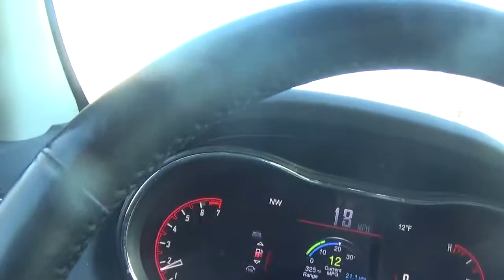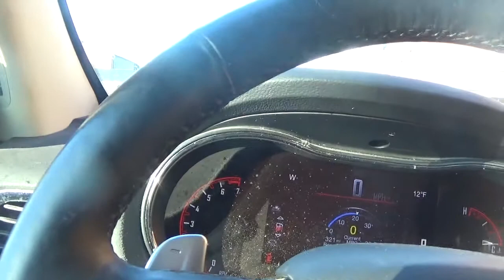we are going to get the mail friday